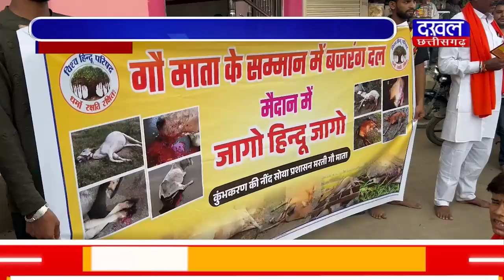DAKHAL NEWS गो माता के सम्मान में बजरंग दल मैदान में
गो माता के सम्मान में बजरंग दल मैदान में
बजरंग दल और विहिप ने SDM को सौंपा ज्ञापन